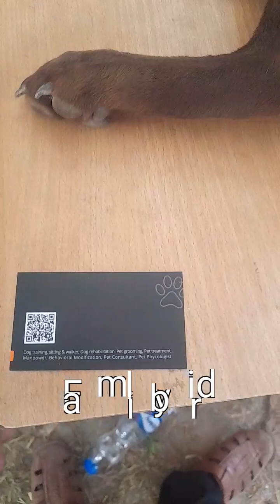Animal input & sale II II Familybird 2023